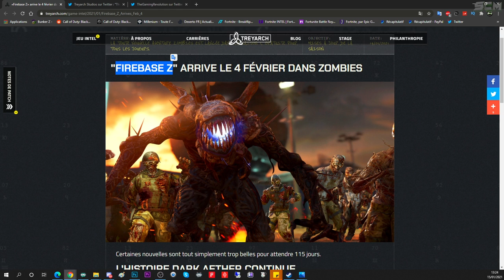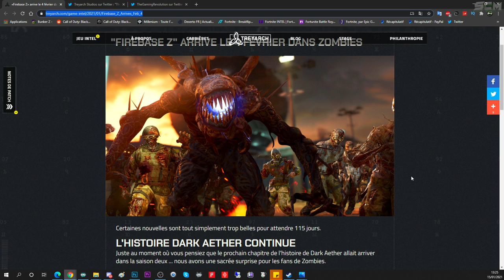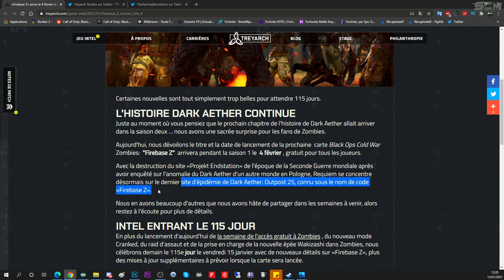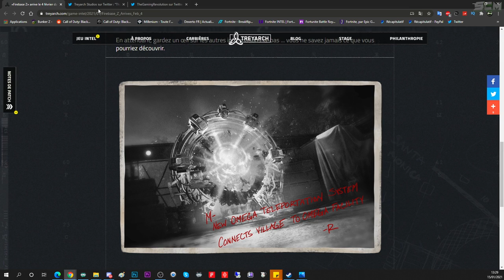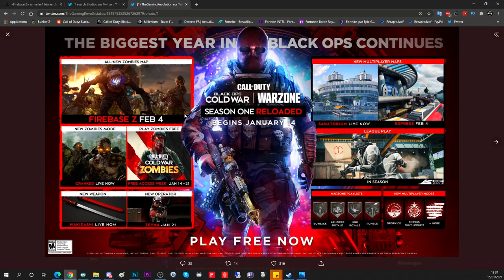NOUVELLE CARTE ZOMBIE COLD WAR, DLC 1 FIREBASE Z, GRATUIT, INFO DATE DE SORTIE, ZOMBIE SPÉCIAL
▬▬▬▬▬▬▬ • BIENVENUE 😍 • ▬▬▬▬▬▬▬

▬▬▬▬▬▬▬ • PARTENAIRES 💪 • ▬▬▬▬▬▬▬

👉StealthGamer:
"SOISCOOLMEC"
"STRIKESOISCOOL"

TikTok "SoisCoolMecYTB"
👻Snapchat "soiscoolmec"

.▬▬▬▬▬▬▬ • TOP DON 💰 • ▬▬▬▬▬▬▬

▬▬▬▬▬▬▬ • MUSIQUE OUTRO 🎵 • ▬▬▬▬▬▬▬